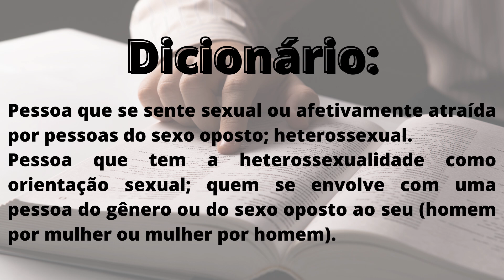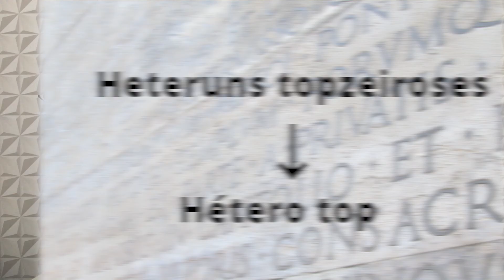SIGNIFICADO DE HÉTERO - O que é Hétero Top? Identidade de gênero x Orientação sexual!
Hoje o papo é sobre orientação sexual, mas precisamente vamos falar de heterossexualidade e do famoso hetero top. Então se você gosta desse tipo de conteúdo, esse vídeo é para você!

00:00 Hétero
00:25 Significado no dicionário
00:50 O que é heterossexual?
01:24 Hétero top
02:12 Diferença entre hétero e cisgênero
03:03 O que é orientação sexual?
03:09 O que é identidade de gênero?